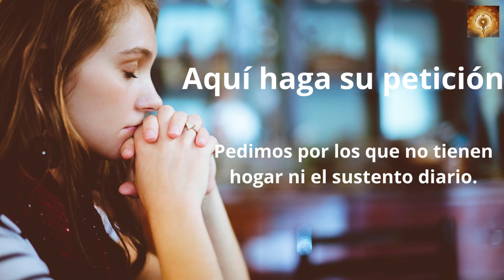Santo Rosario San Francisco Coll 19 de Mayo Misterios Dolorosos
redicador itinerante por toda Cataluña. Fundador de la Congregación de Dominicas de la Anunciata.

00:24 Credo
1:26  Peticiones
1:36 Primer misterio, la oración de Jesús en el huerto.
6:36 Segungo misterio, Jesús es entregado a los doctores de la ley.
11:32 Tercer misterio, La Flagelación.
16:32 Cuarto misterio, Jesús va con la Cruz a cuestas.
21:41 Quinto Misterio, La Crusifixión y muerte.
26:46 Salve
27:38 Letanías